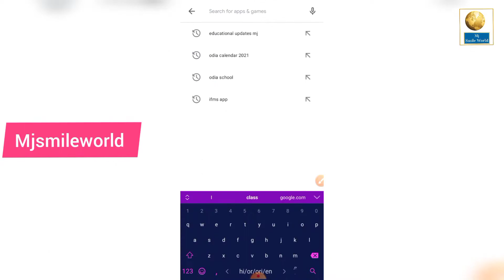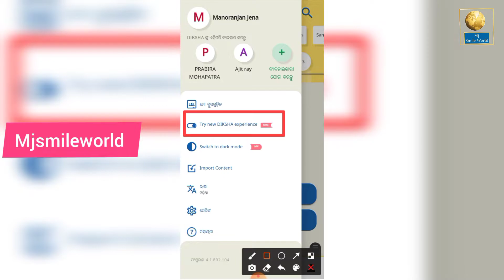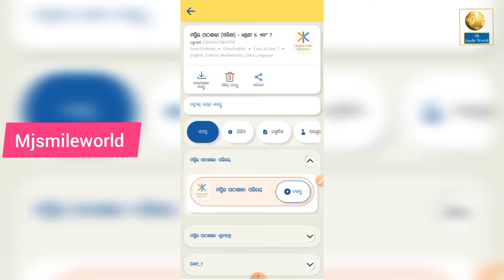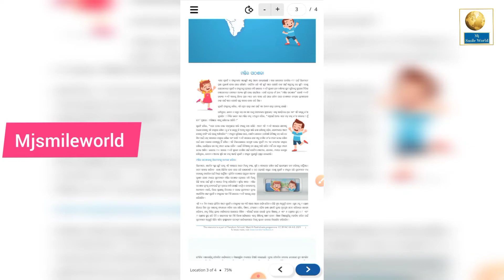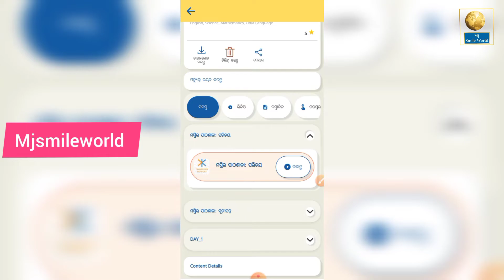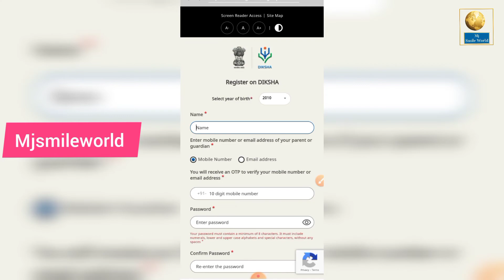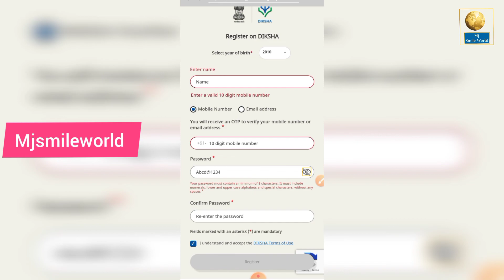Mastira Pathshaala || ମସ୍ତିର ପାଠଶାଳା ଶିକ୍ଷଣ କାର୍ଯ୍ୟ କିପରି ପଢିବେ || Diksha || Odisha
Class 6 and 7 Links

Class 8 and 9 links

How to Download Diksha App ?
How To search Mastira Pathashala activity?
How to open Mastira Pathshaala Module?